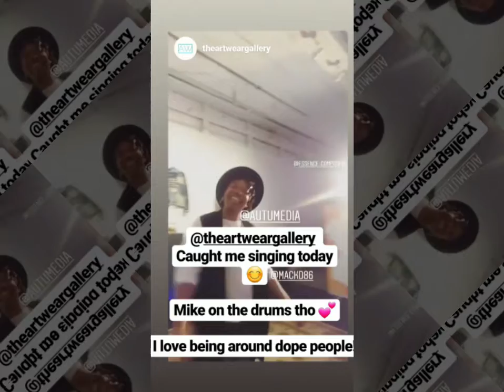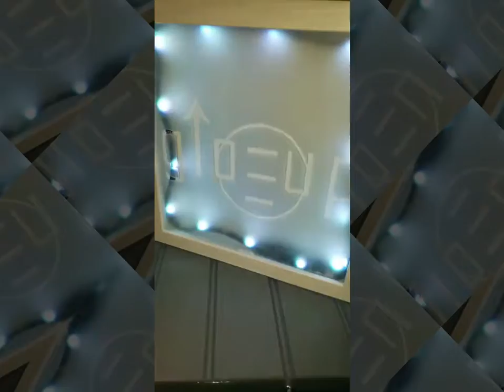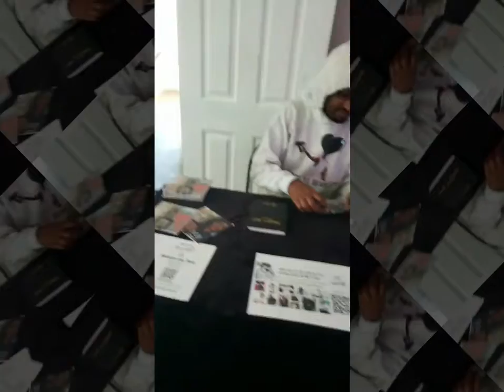Episode 007: IGLOW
IGLOW is a recap of how “letting your light shine” guided us along our creative journey. Kris and Lukey GLOwBack to their 2019 IGLOW event which celebrated the pre-release of the Glow Getter AutuMerch Collection and Lukey’s IGLOW Single.